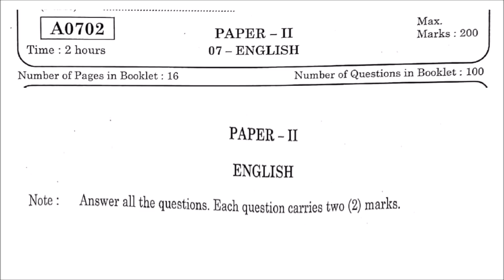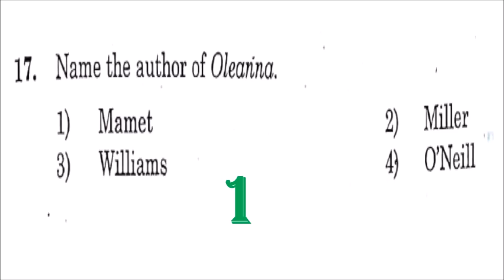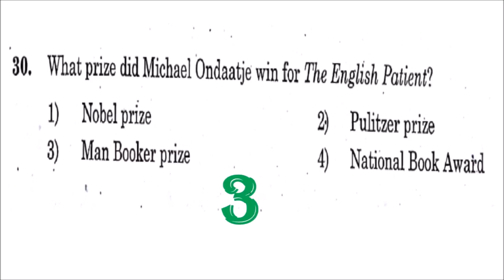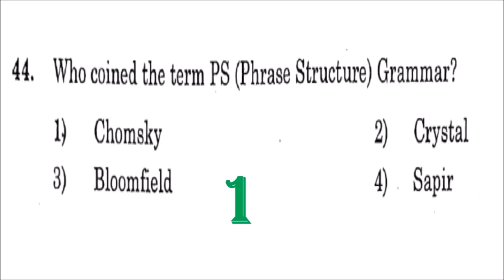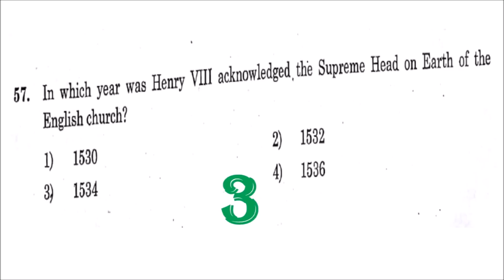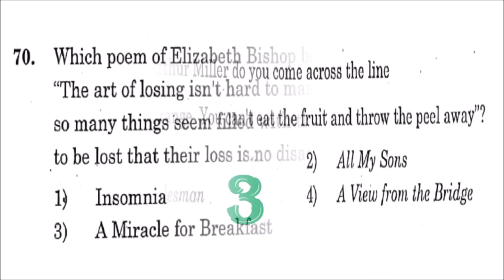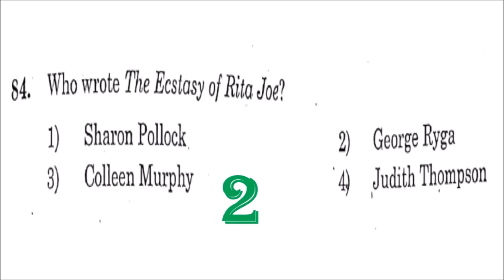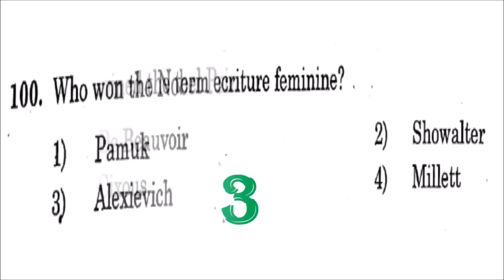TNSET 2018 - English Tentative Answer key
This video presents TNSET 2018 - English Tentative Answer key